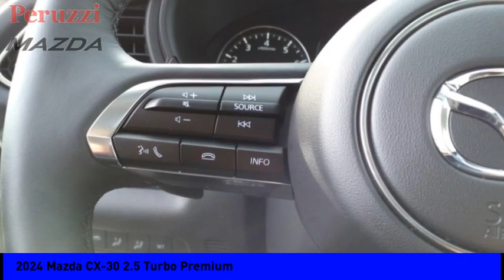2024 Mazda CX-30 Fairless Hills PA 247161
2024 Mazda CX-30 2.5 Turbo Premium

Peruzzi Mazda
140 Lincoln Highway